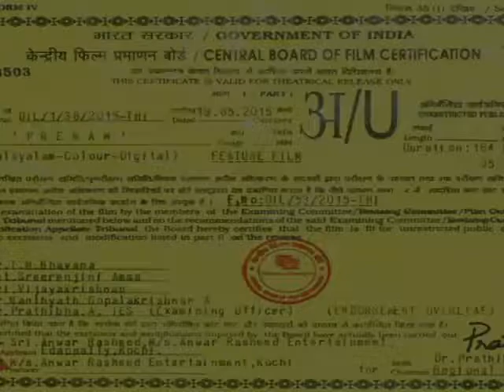Pramam albam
R KING PRABA